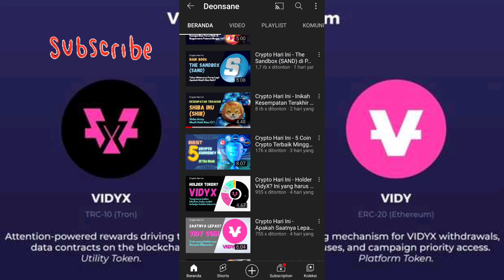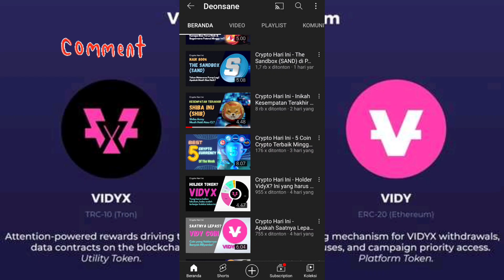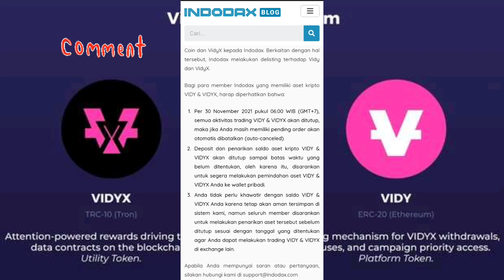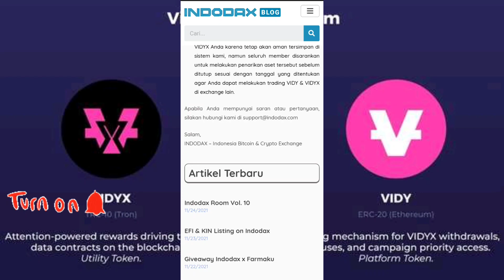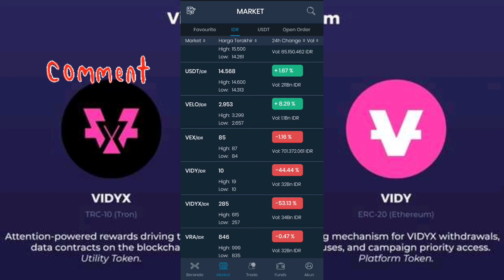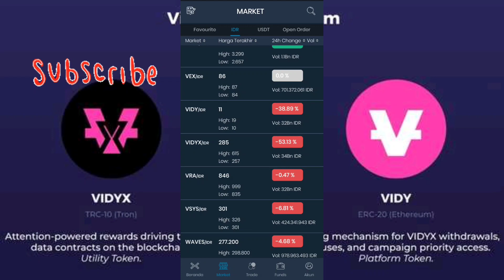Breaking News‼️Vidy & Vidyx Delisted (dihapus) dari Indodax, Diminta Tarik Aset Vidy Coin & Vidyx 😟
Referral : TRADE955

Referral : 4h7yp0cxyvb0w